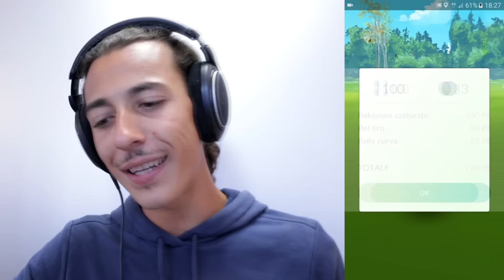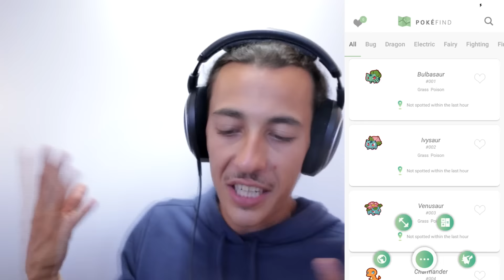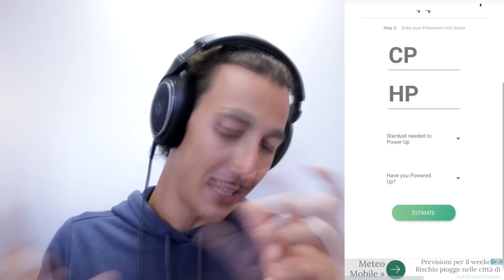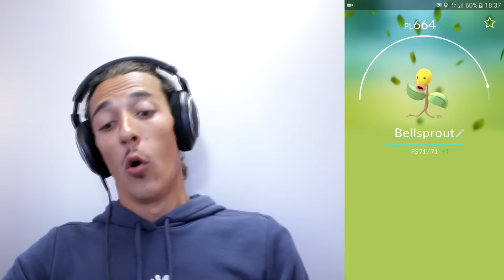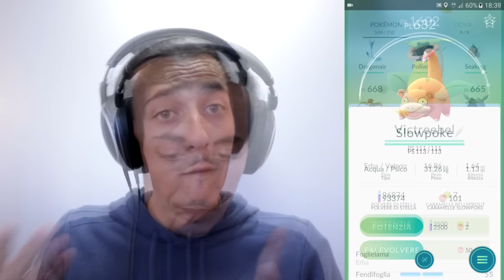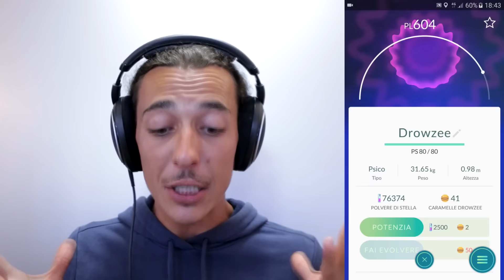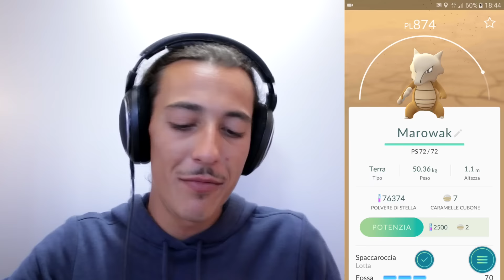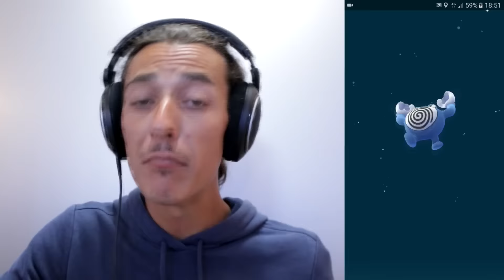LA SAGRA DELLE EVOLUZIONI [Pokemon Rari!!] - Pokèmon Go Gameplay #4 [Ita]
Oggi doveva cadere il video sull'ultimo DLC per Fallout 4 : Nuka Wolrld, ma l'aggiornamento doveva ancora essere scaricato ed allora, abbiamo deciso di buttarci su Pokèmon Go a spendere un pò della nostra gigantesca riserva di caramelle forniteci gentilmente dal caro Professore...

Se Invece volete passare ancora un pò di tempo in compagnia dei Cacciatori, QUI trovate un paio di :

Profilo Ufficiale BEME Hunters' Club_ "HUNTERS_CLUB"